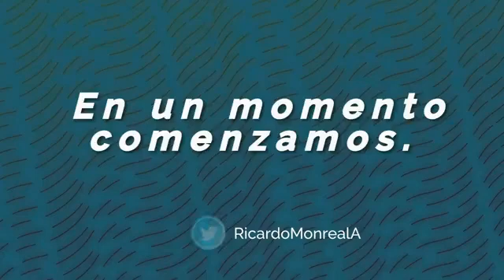Conferencia de prensa (28 de mayo de 2021) | Ricardo Monreal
Converso con medios de comunicación que cubren la fuente informativa del Senado de la República.